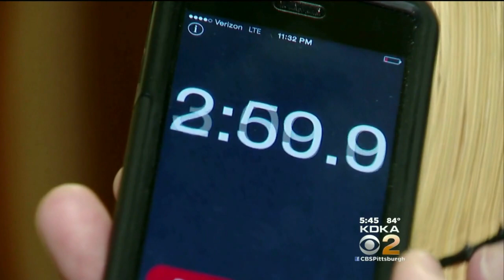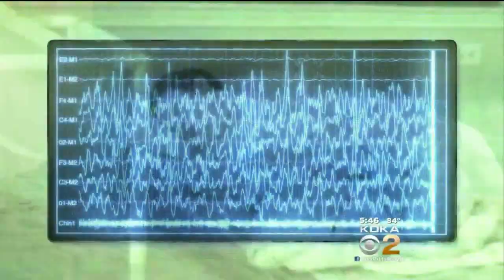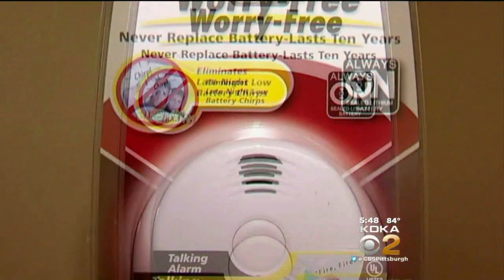Smoke Alarms Might Not Be Enough To Wake Kids In A Fire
Smoke alarms save lives. It’s been proven over and over.  But when it comes to kids, the typical alarm may not be enough to wake them in a fire. KDKA’s David Highfield conducted an experiment with the help of KDKA Photographer Ian Smith and his family.